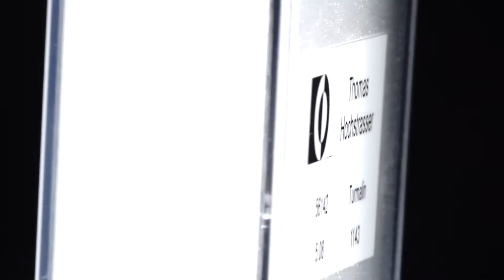Turmalin Set aus 18 Steinen, rund facettiert total 5.08ct. Durchmesser ca.4mm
56142 Turmalin Set aus 18 Steinen, rund facettiert total 5.08ct. Durchmesser ca.4mm, Edelsteinschleiferei Hochstrasser  1.02g  1143